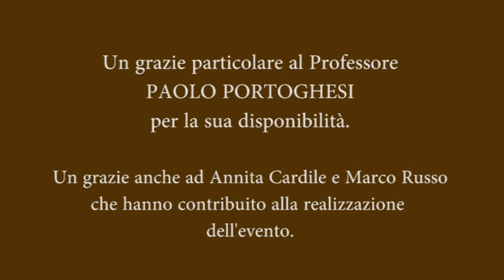PAOLO PORTOGHESI a Calcata parla di Jung. Genius Loci, Anima Mundi, Architettura e di se stesso.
PAOLO PORTOGHESI, architetto, storico dell'architettura e uomo di profonda cultura, parla di Jung, di Genius Loci, di Anima Mundi, di Architettura e di se stesso. Intervista a cura di Mariolina GRAZIOSI in occasione della Giornata di Studi "Anima Mundi" organizzata dall'ARPA di Milano e dalla Scuola LISTA di Milano. Riprese e montaggio video di Giovanni CARPENTIERI, musica di Annita CARDILE.